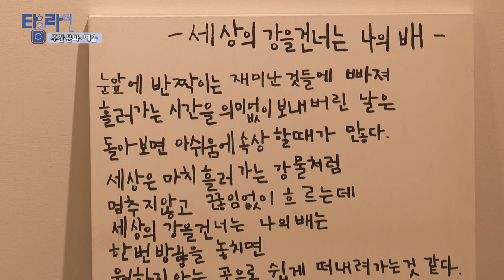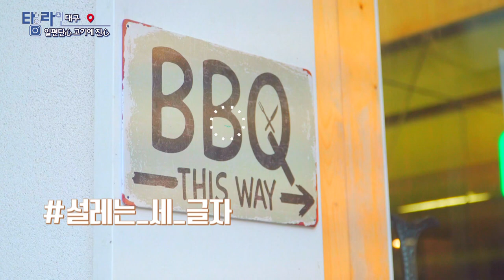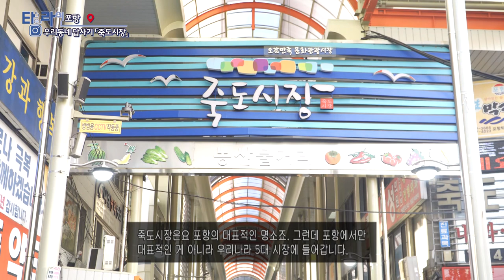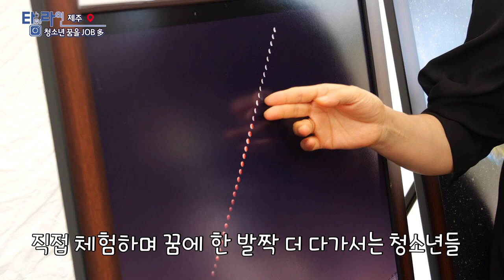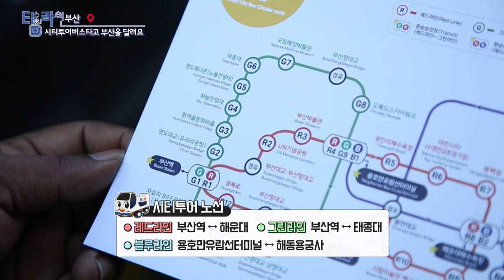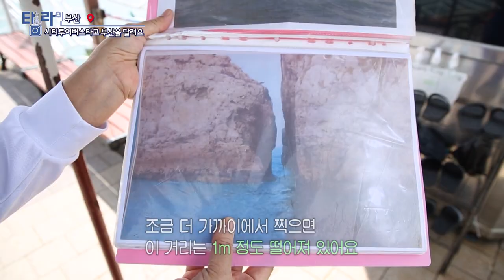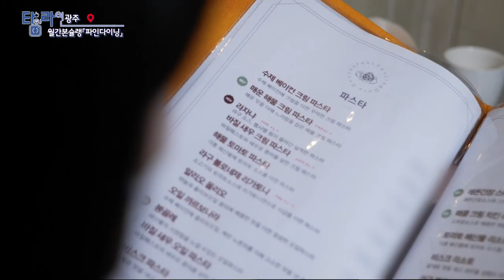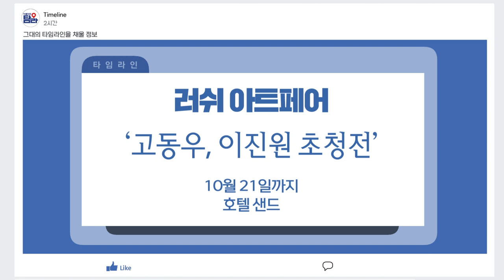[TV매거진 타임라인] 9월 29일 전체방송 다시보기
9월 29일(목) 방송

대구 - 일편단心 고기에 진心
포항 - 우리동네답사기 [죽도시장]
제주 - 청소년 꿈을 JOB多
부산 - 시티투어버스타고 부산을 달려요
광주 - 월간본슐랭 파인다이닝